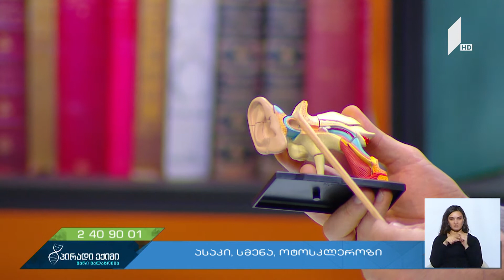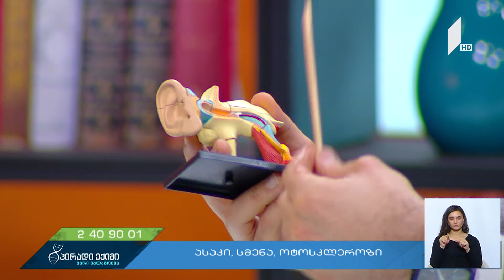ასაკი, სმენა, ოტოსკლეროზი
სტუმარი: არჩილ წულაძე, ოტორინოლარინგოლოგი.